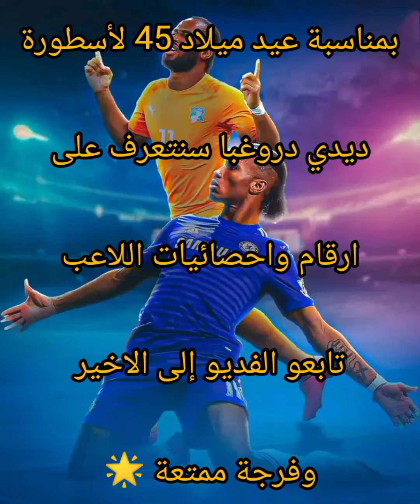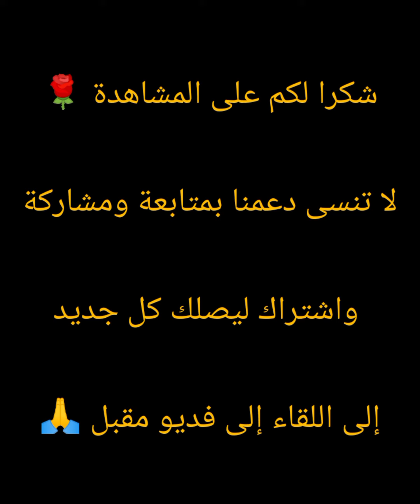ديدي دروغبا اهداف والارقام الخاصة باللاعب بمناسبة عيد ميلاد عيد ميلاد 45 عاشق تشيلسي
بمناسبة عيد ميلاد 45 لأسطورة تشيلسي الانجليزي ديد دروغبا تعرف على ارقام واحصائيات اللاعب مع الأندية والمنتخب